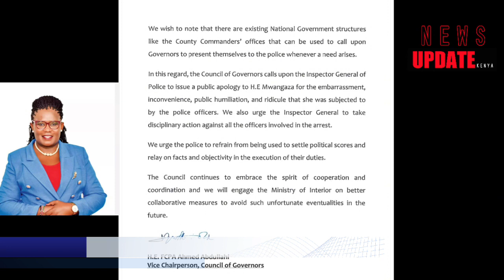Utata kuhusu kukamatwa kwa Gavana Kawira Mwangaza. IG akisema kuwa sio kweli.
Inspekta Jenerali wa polisi asema kuwa Mwangaza hakukamatwa.